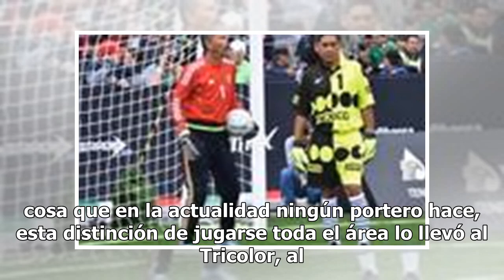Fallece el exportero Pablo Larios, leyenda del Cruz Azul y la Selección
Pablo Larios, uno de los mejores porteros mexicanos, perdió la vida este jueves luego de haber sufrido una oclusión intestinal. El llamado "Portero de la Selva Cañera" había sido internado en la madrugada del miércoles en el Hospital General del Norte de Puebla, en donde se reportaba como grave, inc...